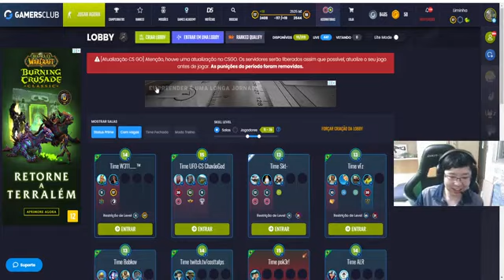Já subiu na minha cabeça... no cs né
Streamer: liminhag0d